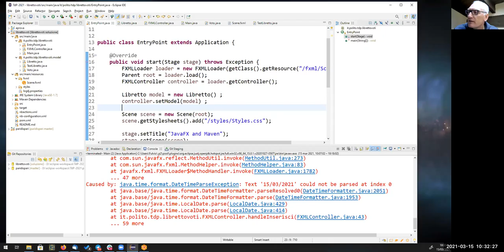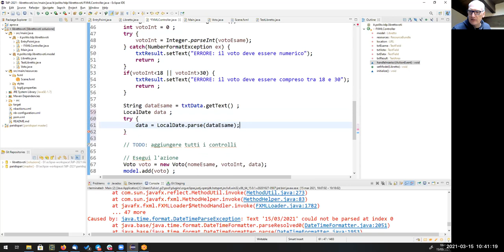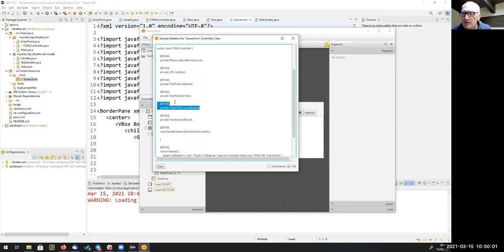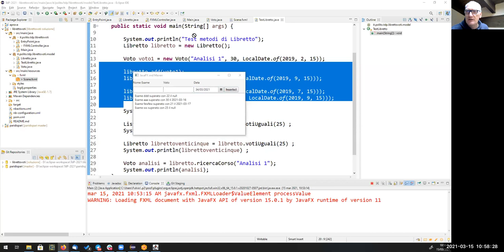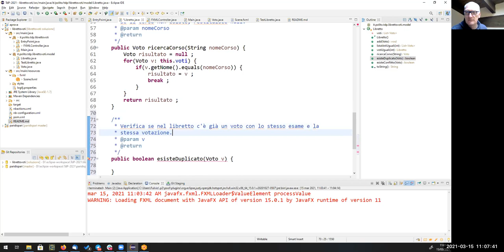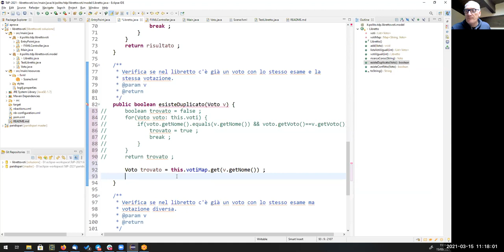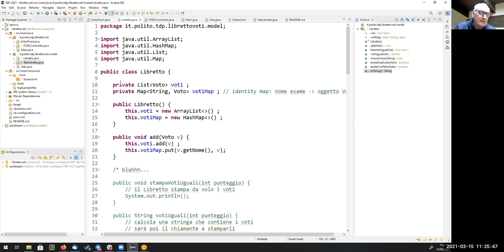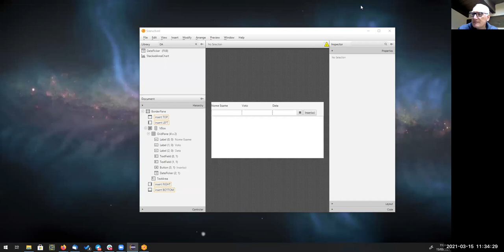TdP-2021-L08: Esercizi su Oggetti e Collection (LibrettoVoti) con MVC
Lezione 08 del 15/03/2021: Esercizi su Oggetti e Collection (LibrettoVoti) con MVC.